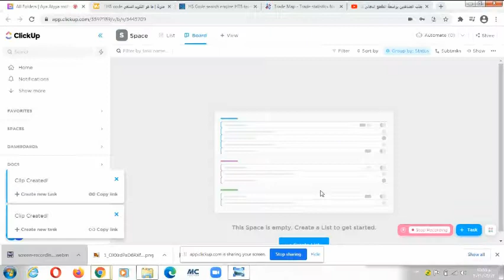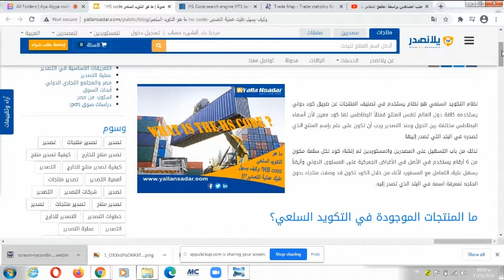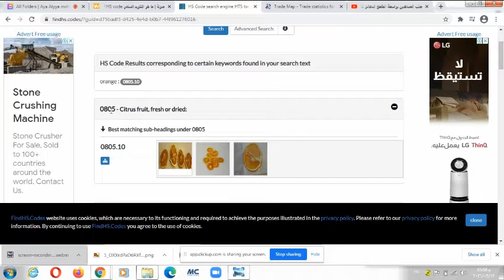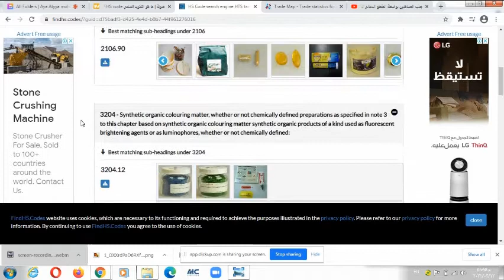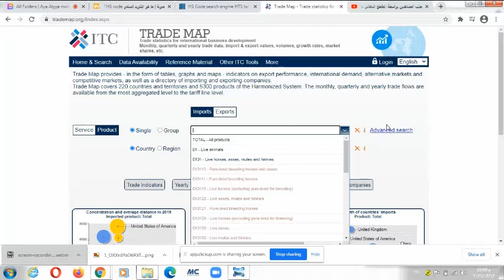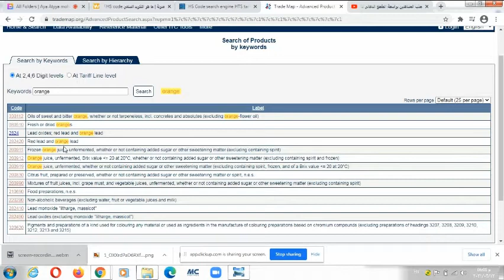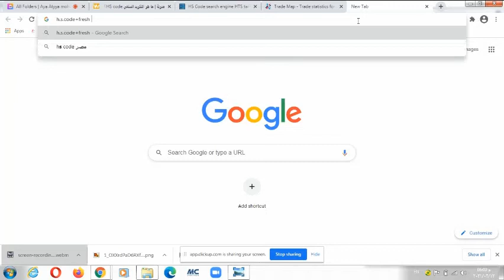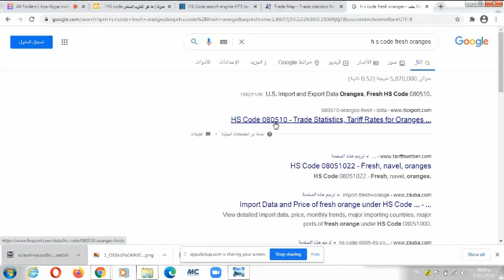تعريف HS Code وازاى تقدر تحدد كود منتجك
اساس اى تعامل جمركى هو HS Code و الفيديو ده بيوضح فكرته و استخدامه وازاى تقدر تعرف كود منتجك عشان تقدر تصدره او تستورده
لينك مدونة يلا نصدر  لو حابب تقرا اكتر عن نظام التكويد الجمركى